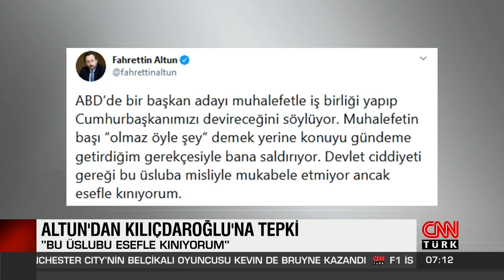Kılıçdaroğlu, Biden'ın sözlerini yorumladı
CHP Genel Başkanı Kemal Kılıçdaroğlu, ABD Başkan adayı Joe Biden'ın açıklamalarına ilişkin, "Biz CHP olarak bu ülkenin bağımsızlığı için mücadele eden bir gelenekten geliyoruz. Hiçbir emperyal gücün gölgesini dahi kabul etmiyoruz" dedi.